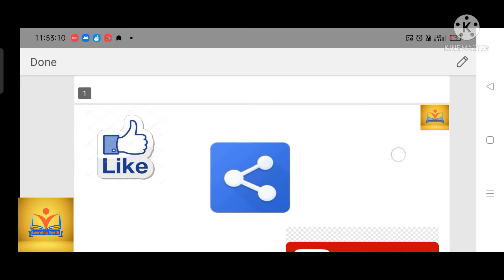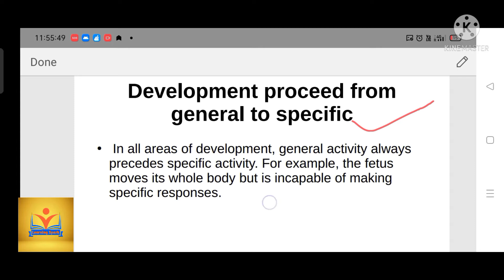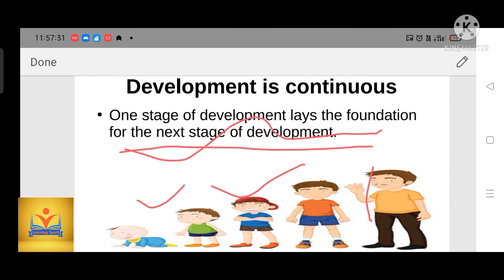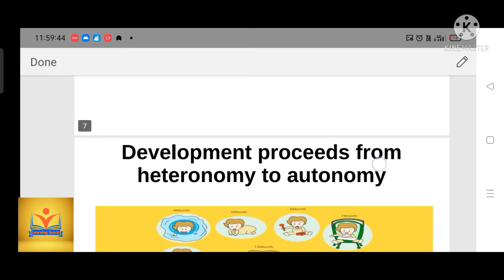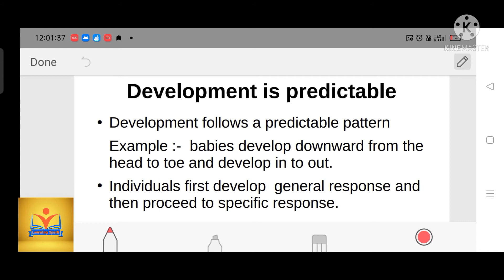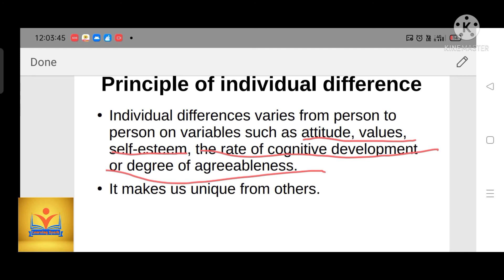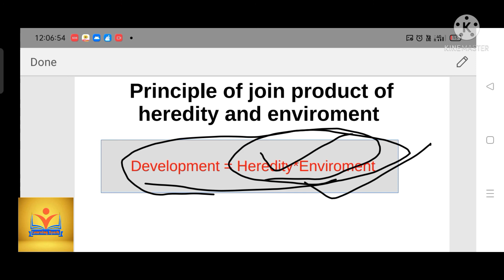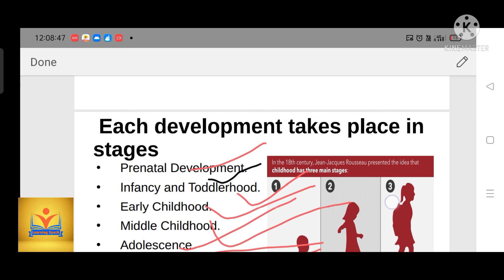CDP || Principles of Development || CTET SuperTET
A complete course of child development and  pedagogy with full explanation and details.